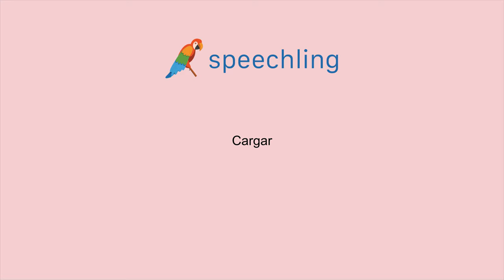スペイン語で"充電する"の発音の仕方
男性コーチ
Cargar

女性コーチ
Cargar

充電する

充電する